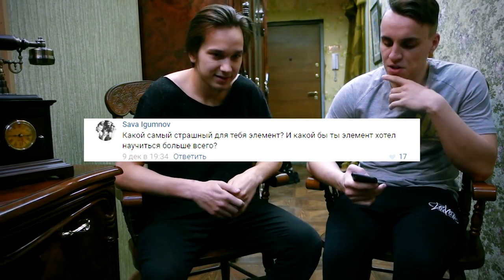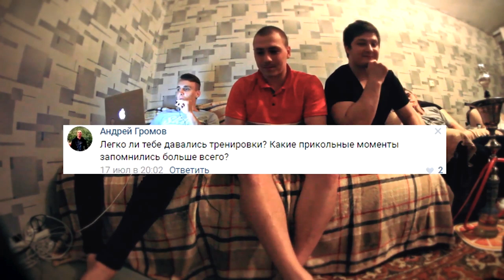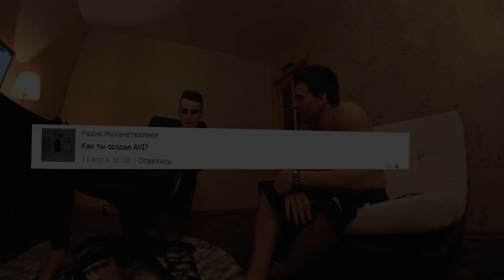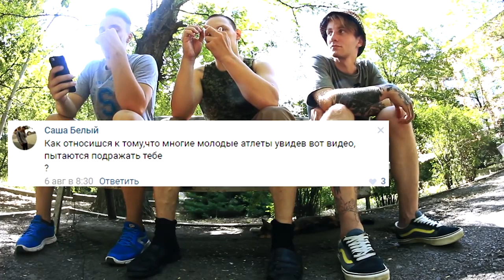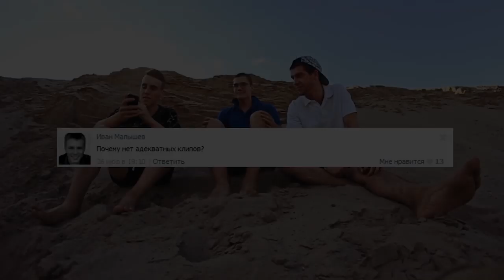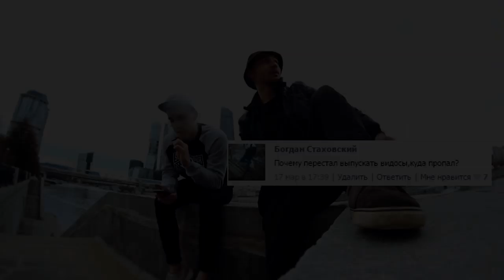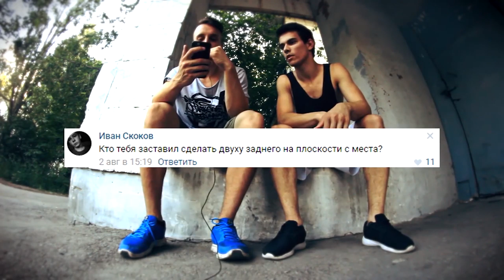Паркур Мотивация - Паша Петкун, Эрик Мухаметшин, Александр Гисыч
pkfr — это самое массовое паркур-сообщество сильнейших атлетов из мира экстремального спорта, которых объединила общая страсть к постоянному развитию и любовь к приключениям.